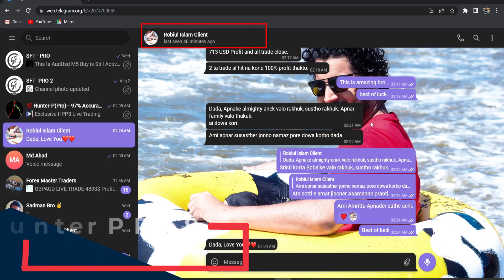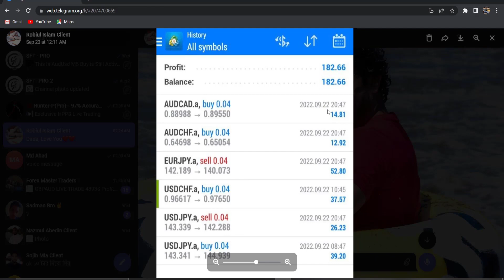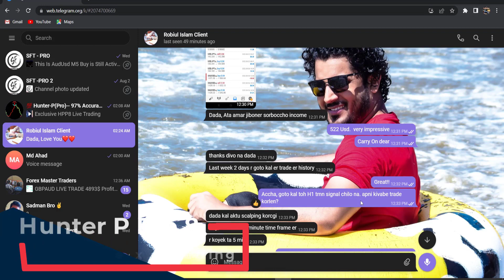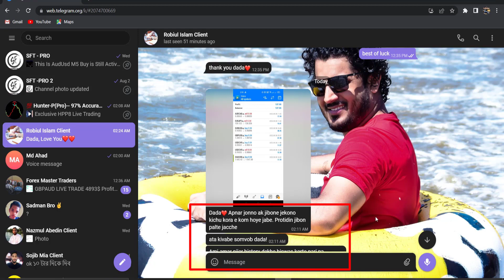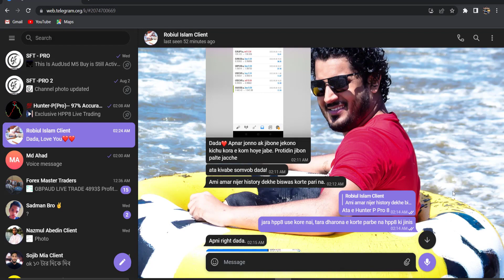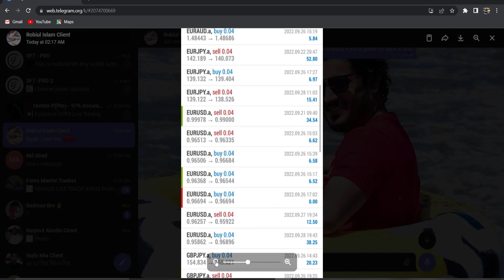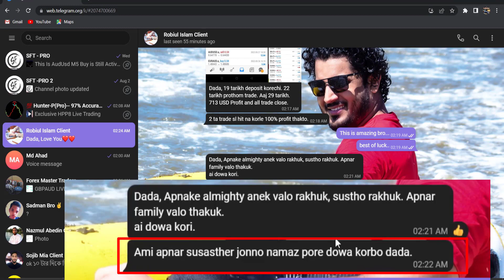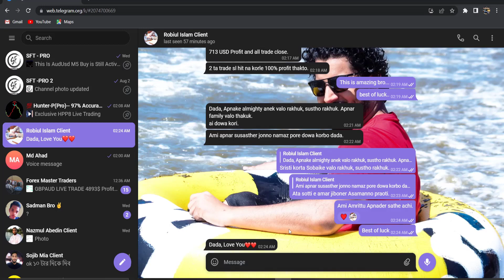একজন ফরেক্স ট্রেডার কেন আমার জন্য নামাজ পড়ে দোয়া করবে !! Know The Impact Of Hunter P Pro 8 ।।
অবিশ্বাস্য একুরেসী ( ৯০ থেকে ৯৭ ) % । একজন বিগেনার লেবেলের ফরেক্স ট্রেডার ও খুব সহজেই কোন প্রকার মানষিক প্রেসার ছাড়া প্রতি ১০ টি ট্রেডে ৯ টি ট্রেডে প্রফিট করতে পারে।
              লাইভ ট্রেডিং দেখুন ভিডিওতে, দেখুন কিভাবে আপনি ও আগামীকাল থেকে প্রো- লেভেলের ট্রেডার হয়ে  উঠতে পারেন।

Hunter-P(Pro 8) স্কাল্পিং / শর্ট টার্ম ও লং ট্রেডিং এর ক্ষেত্রে সমান একুরেসী বজায় রাখে। ১মিনিট টাইম ফ্রেমে ও প্রতি ১০ টি ট্রেডে ৯ টি ট্রেডে প্রফিট করতে পারবেন অনায়াসে। প্রমান দেখুন নিচের ভিডিও লিংকে।

         Hunter-P(Pro 8) ইন্ডিকেটর ব্যাবহার করে একজন বিগেনার ট্রেডার ও সপ্তাহে ৩০০০+ পিপস প্রফিট করতে পারে খুব সহজেই, যা ফরেক্স ট্রেডিং ইতিহাসে বিরল। অবিশ্বাস্য মনে হলে লাইভ ট্রেডিং দেখে নিন নিচের লিংকে ক্লিক করে। দেখুন একটি সম্পূর্ণ নতুন একাউন্টে " Hunter-P(Pro 8)  ইন্ডিকেটর ব্যাবহার করে মাত্র ৪ দিনে ৪১ টি ট্রেড এন্ট্রি করে ৩৩০০ পিপস এর উপর প্রফিট করার অসাধারন দৃশ্য।

                 এই একই একাউন্টে ২য় সপ্তাহে ট্রেড করে আরো ৩০০০ পিপস ধারাবাহিক প্রফিট করা সম্ভব হয়েছে শুধু মাত্র 'Hunter-P(Pro 8) ইন্ডিকেটরের সাহাজ্যে। ২য় সপ্তাহের লাইভ ট্রেডিং ভিডিও দেখতে নিচের লিংকে ক্লিক করুন।

১০০ ডলারের একটি একাউন্টে Hunter-P(Pro 8) ইন্ডিকেটর ব্যাবহার করে মাত্র ২ মাসে ২০,০০০ ডলার প্রফিট এর এক্সক্লুসিভ লাইভ ট্রেডিং ও উইড্রল প্রুভ দেখুন নিচের ভিডিওতে ।

Hunter-P(Pro 8) ইন্ডিকেটর শুধু মাত্র বাংলাদেশী  ট্রেডার ই না , এই মুহূর্তে পৃথিবীর ৩৭ টি দেশের ট্রেডারকে ধারাবাহিক প্রফিটেবল করে তুলতে সক্ষম হয়েছে।
                 চ্যানেলের অন্যান্ন ভিডিও গুলো একটু ধৈর্য্য সহকারে দেখলেই আপনি বুঝে যাবেন "Hunter-P(Pro 8)  ইন্ডিকেটরের একুরেসী ও জনপ্রিয়তার পরিমান।

                         বাংলাদেশ ও ভারতের অসংখ্য নারী আজ সফল ফরেক্স ট্রেডার হয়ে উঠেছে, শুধুমাত্র " Hunter-P(Pro 8) ইন্ডিকেটর ব্যাবহার করে। প্রমান দেখুন নিচের ভিডিও লিংকে…

Hunter P Pro 8 ব্যাবহার করে যে কোন মানের ট্রেডার ধারাবাহিক প্রফিট করতে পারে , এবং বর্তমান অসংখ্য ট্রেডার সফল ফরেক্স ট্রেডার হয়ে উঠতেছে।

বাংলাদেশের সিনিয়র সিটিজেন, অবসর প্রাপ্ত সেনা কর্ম কর্তা , শুধু মাত্র সময় কাটানোর উদ্দেশ্যে ট্রেডিং শুরু করে Hunter P Pro 8 এর কল্যানে এখন ফরেক্স ট্রেডিং এ ধারাবাহিক সাফল্যের পথে।

                            🟢 Hunter- P ( Pro 8 ) ইন্ডিকেটরের প্রতিদিনের লাইভ সিগনাল ও লাইভ ট্রেড সহ রিয়েল টাইম পারফর্মেন্স পাবলিস হয় আমাদের টেলিগ্রাম চ্যানেলে। আপনি আরো নিখুত ভাবে পর্যবেক্ষণ করতে আমাদের লাইভ ট্রেডিং চ্যানেলে জয়েন করতে নিচের লিংকে ক্লিক করুন।